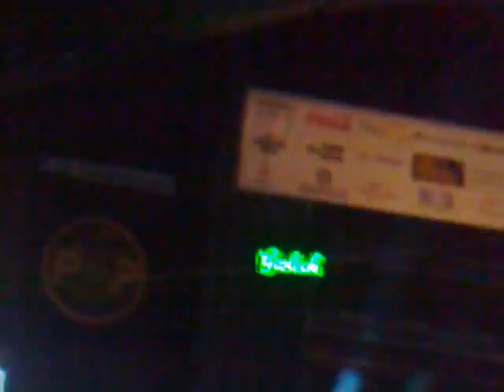Kane - High Places (Appelpop 2011)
Kane met het nummer: High Places